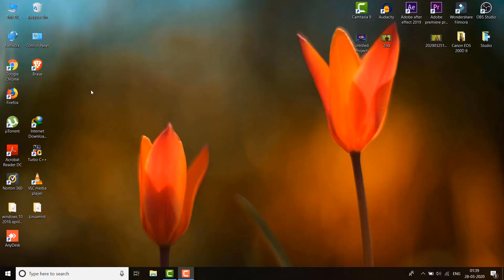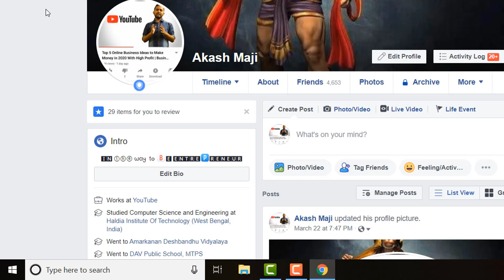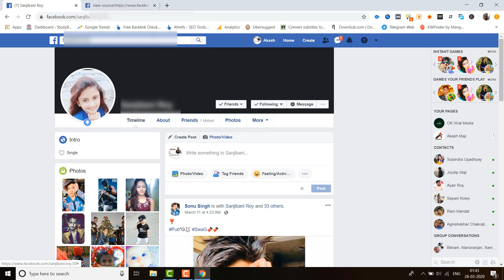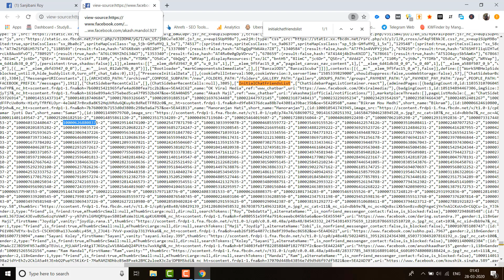How To Check Who Viewed My Facebook Profile | How To Check Who Visited My FB Profile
Hii Guys !! In This Video  I will be showing you a Trick Using which you can easily  Check Who Viewed your Facebook Profile